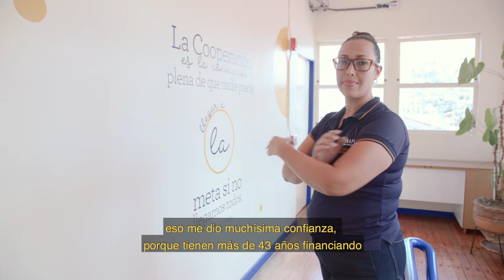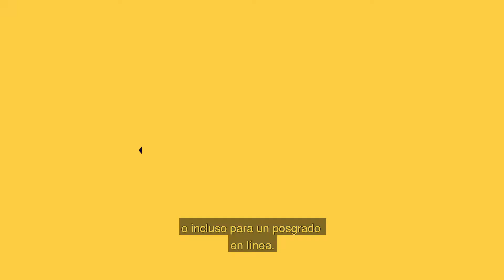¿Por qué CONAPE?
Un video realizado para CONAPE, contando los beneficios ofrecen a las personas que desean obtener un título universitario.